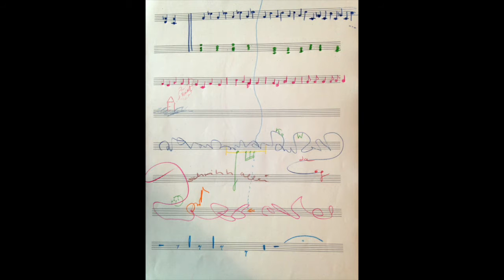The City Composing Hamburg Intro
Concert result of the project "The City Composing Hamburg" that took place during spring 2016. The concert was held in Ligeti Saal, Hochschule for Musik und Theater Hamburg the 7th of July 2016.

During April and May there were music notebooks in different places around Hamburg: Musikmarkt Hamburg, Cervantes Institut, Goethe Institut, Stiftung Hamburger Öffentliche Bücherhallen, Frei akademie der Künstemusic, Hafencity University, Poni Bar and the Hochschule für bildende Künste Hamburg, where everybody could write music, poems, melodies, texts, drawings or any ideas.